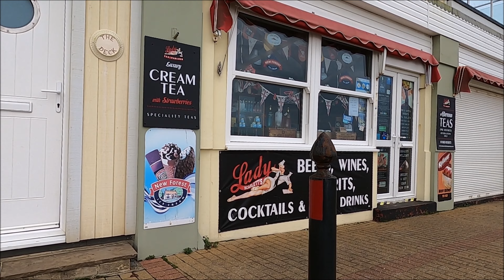Virtual Walk - Ventnor Seafront In Winter - Closed Season - Isle Of Wight - January 2022 | kittikoko